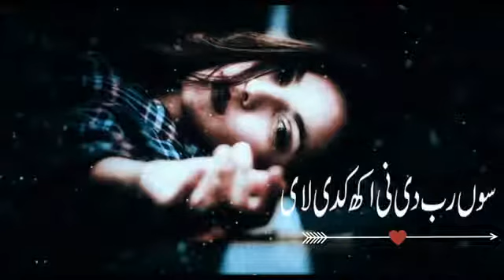sadqa me ban gai hasa sary jag da .nusrat fateh ali khan 😍❤